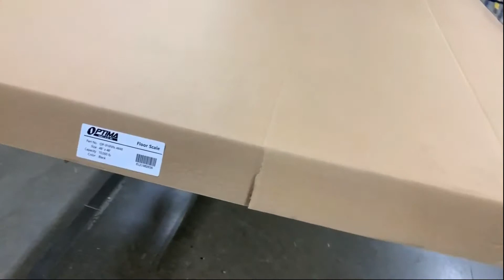Optima Scale OP-916-NN Floor Scale Assembly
How to Assemble a an Optima Floor Scale OP-916.